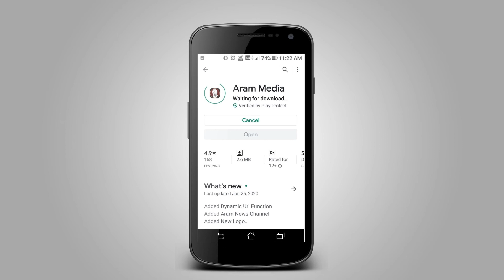குட்கா பொருட்களை பதுக்கி வைத்திருந்த ஒருவர் கைது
திருச்சியில் தடை செய்யபட்ட குட்கா பொருட்களை பதுக்கி வைத்திருந்தவரை காவல்துறையினர் கைது செய்து விசாரணை மேற்கொண்டு வருகின்றனர்.

திருச்சி உறையூர், பெருமாள் கோவில் பகுதியில் வசிக்கும் சிவக்குமார் என்பவர் கள்ளத்தனமாக தடை செய்யபட்ட குட்கா, பான் உள்ளிட்ட போதைப் பொருட்கள் பதுக்கி வைத்து வியாபாரம் செய்வதாக காவல்துறைக்கு ரகசிய தகவல் கிடைத்தள்ளது. இதனடிப்படையில் ஸ்ரீரங்கம் உதவி ஆணையர் ராமச்சந்திரன் தலைமையில் உறையூர் காவல் ஆய்வாளர் மணிராஜ் மற்றும் காவல்துறையினர் சம்பவ இடத்திற்கு விரைந்து சென்று சட்டத்திற்கு புறம்பாக பதுக்கி வைத்திருந்த குட்கா பான் உள்ளிட்ட போதைப்பொருளை பறிமுதல் செய்து உரிமையாளர் சிவக்குமார் என்பவரை கைது செய்து விசாரணை மேற்கொண்டு வருகின்றனர்.